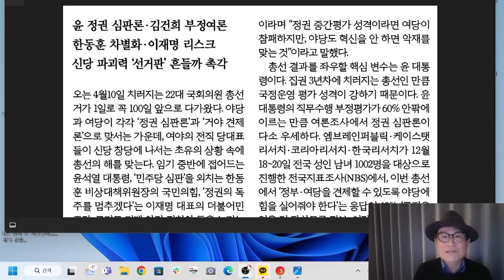윤정부 "지원, 견제", 둘 중 어느 쪽이냐.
가장 중요 변수는 "공천"이다.